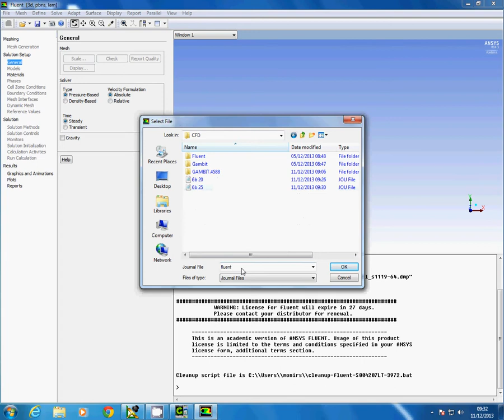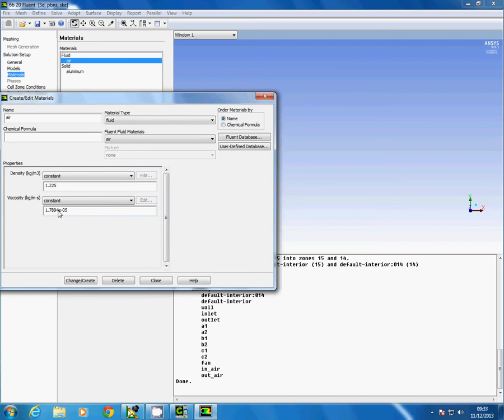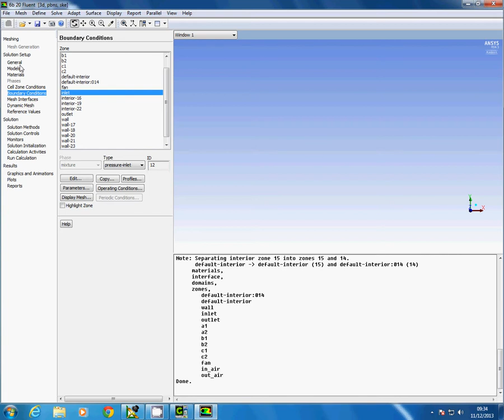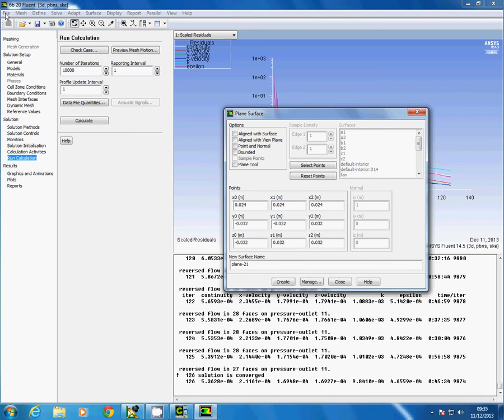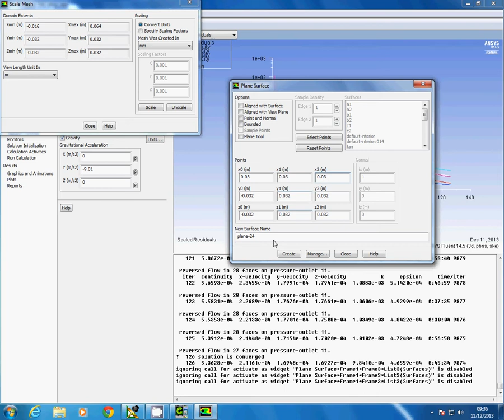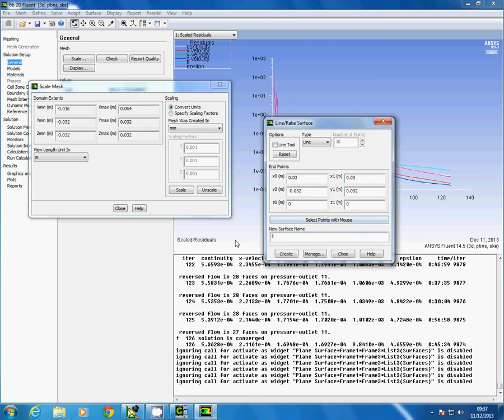9 Creating Fluent Journal File